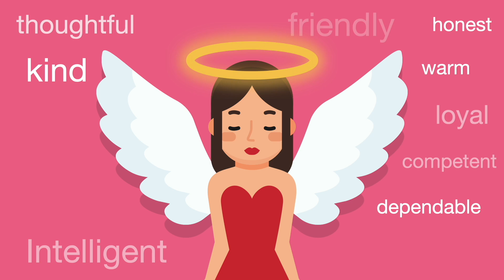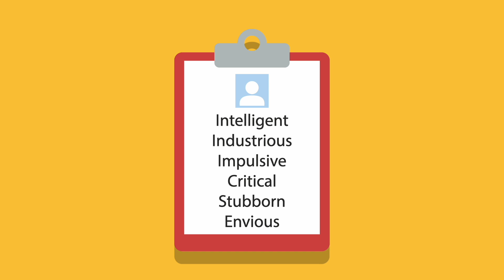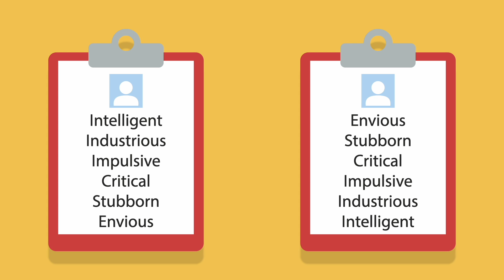The Halo Effect: Why Attractive People Get Ahead in Life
Have you ever thought someone would make a great leader because of their appearance? Perhaps you’ve believed an attractive person had other positive qualities, like kindness and honesty, based off their picture alone? Do you trust a product because it’s endorsed by a celebrity that you like and admire? If you answered yes to any of these questions then you may be guilty of a cognitive bias called the Halo Effect.

In psychology the Halo Effect describes a form of stereotyping in which one positive aspect of a person influences how we feel about their other traits. Beautiful people are seen more positively than others. Villains in stories are ugly and cruel while the heroes and heroines are beautiful, kind and intelligent.

Our brains make these judgements in as little as a tenth of a second without us even realising. Dating apps, like Tinder, make very good use of the halo effect and our tendency to make fast judgements about attractiveness that go on to affect our overall impression of that person.

The halo effect was discovered in the 1920s by American psychologist Edward Thorndike. Not only can affect your judgement of others but it can also affect the way others see you. No one wants to be judged solely on their physical appearance or something trivial like a spelling mistake. Slowing down and checking your biases can be helpful for avoiding errors of judgement. As the saying goes, never judge a book by its cover.